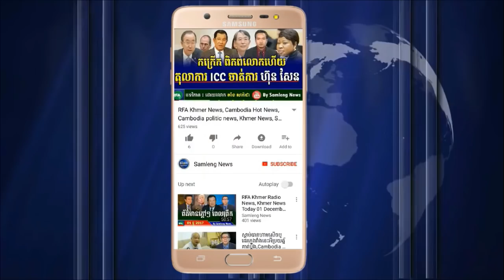បុរសម្នាក់នេះចេញមុខប្រតិកម្មដាក់លោក ហ៊ុនសែន និងមន្រ្តីបក្សពួក ផ្អើលថ្ងៃនេះ, Cambodia Hot News